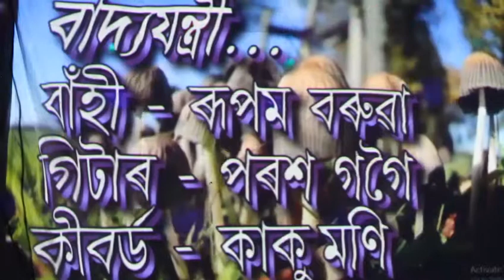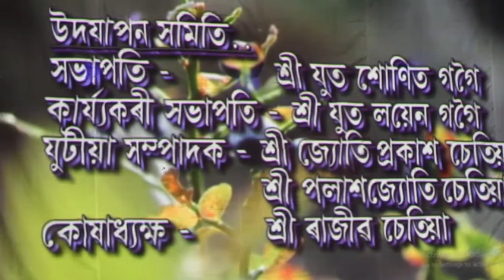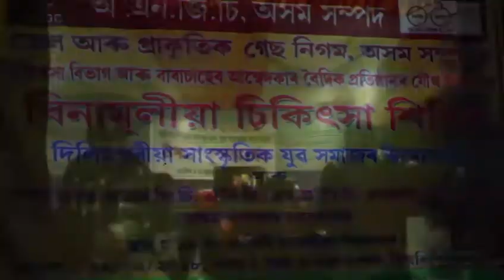পূৰ্ণাংগ নাটক || অন্তিম খণ্ড || নাট= অৰ্ধাংগিনী || নাট‍্যকাৰ= অনন্ত দত্ত || পৰিচালনা= পৰাণ পৰাশৰ